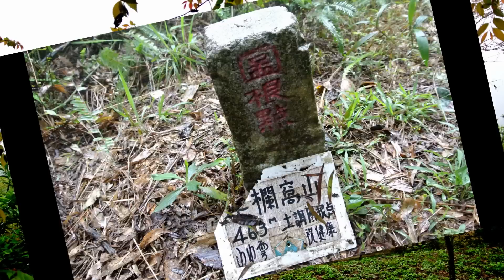台灣真美-新竹飛沙縱走